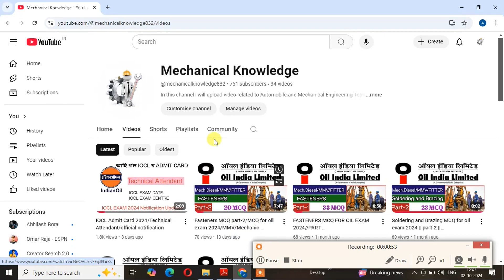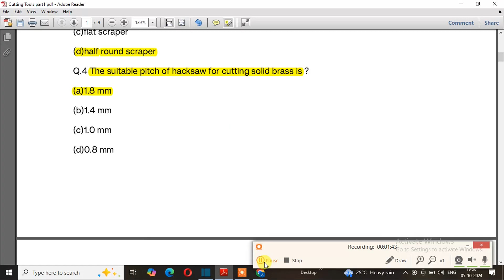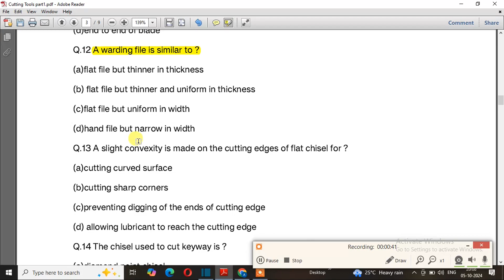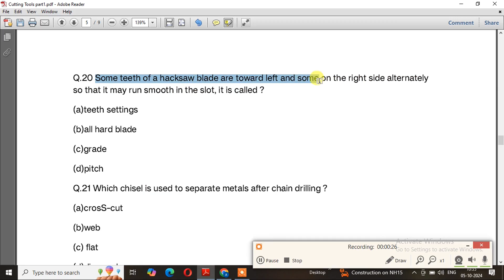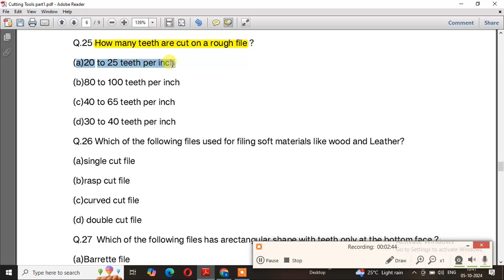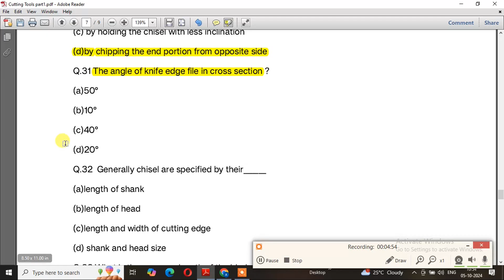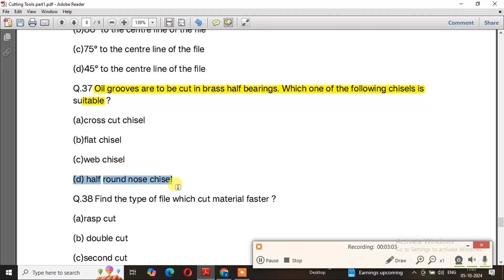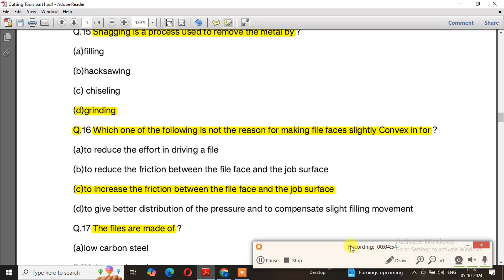Cutting Tools mcq for oil exam 2024//Mechanic diesel/mmv/Fitter/Part-1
which nanomaterial is used for cutting tools mcq?
mechanic dieselmcq for oil exam
cutting tools
single point cutting tool mcq
iti cutting tools
iti cutting tools name
mcq on cutting tool materials
types of cutting tools
cutting tools chapter
iti fitter hands tools for fitting jobs
cutting tool most important mcq

iti
mathematics
science
diesel engine
diesel mechanic